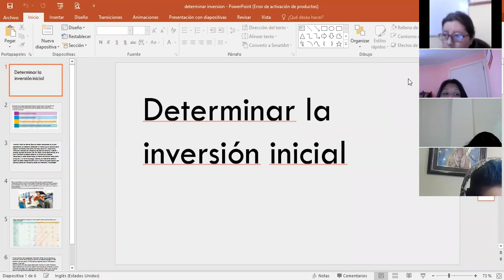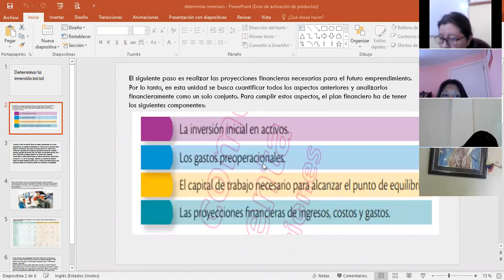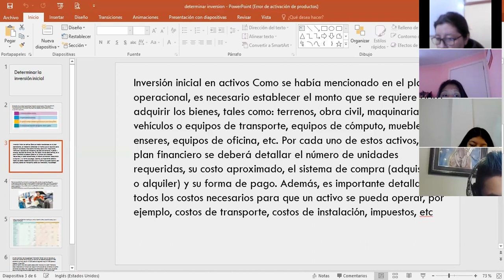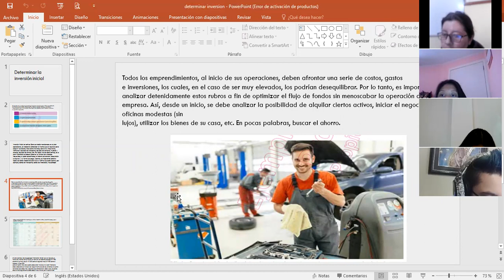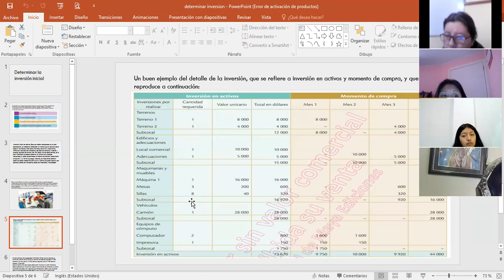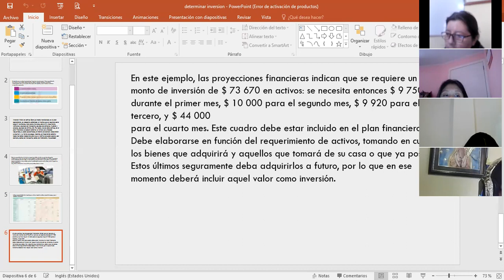3BGU A EMPRENDIMIENTO XIMENA 08FEB2022